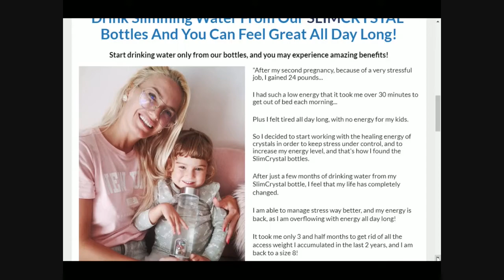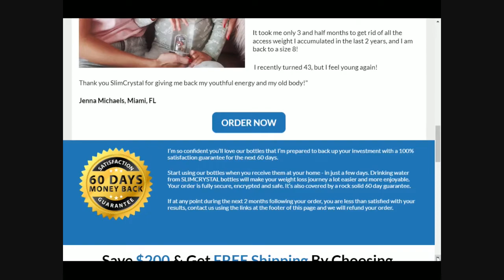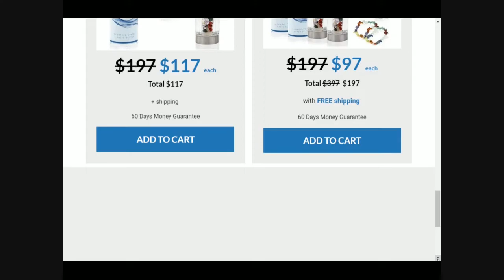SLIMCRYSTAL Review - CAREFUL WITH THAT! Slim Crystal Water Bottle - SLIMCRYSTAL REVIEWS WARNING!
✅ What is slimcrystal?
SlimCrystal is the world's only crystal water bottle designed to aid healthy weight loss by infusing water with the power of crystals.
✅ slimcrystal work?
Well, if you are wondering if slimcrystal  will work for you, the answer is definitely yes, but of course every body reacts in a different way, and as you can see throughout the presentation of slimcrystal entire formula was developed and supported by clinical research.
✅ Benefits of slimcrystal?
According to the manufacturer of SlimCrystal the formula contains a powerful combination of nine natural crystals Amethyst, Clear Quartz, Moonstone, Citrine, Carnelian, Green Aventurine, Sodalite, Red Jasper and Red Agate.
Using this effective combination of nine natural crystals, the water in SlimCrystal is replenished. The sparkling, slimming water can increase your resting metabolic rate by over twenty percent, allowing you to start losing weight without going on crazy diets
✅ slimcrystal  How to use?
you are probably wondering how long you should use a bottle of SlimCrystal But to get all these results you need to take the treatment seriously, you should drink 2-3 liters of water per day from SlimCrystal bottles to quickly reduce belly fat and improve your health.
✅ Does slimcrystal sell on other sites?
No, slimcrystal   is only sold on the official site, there are many sites that are counterfeiting and selling all day slimming tea  cheaper and you need to be careful not to fall into these scams and harm your health.
✅ Where to Buy all day slimcrystal ?
 You will only find slimcrystal  on the official website, and to help you I will leave the website just above so you can access it.